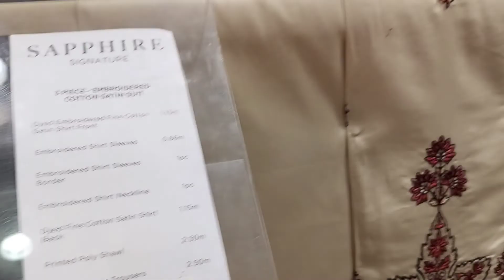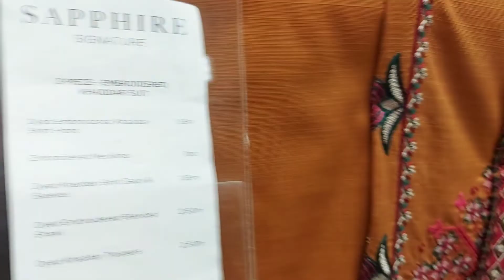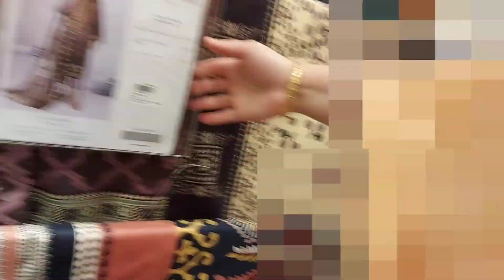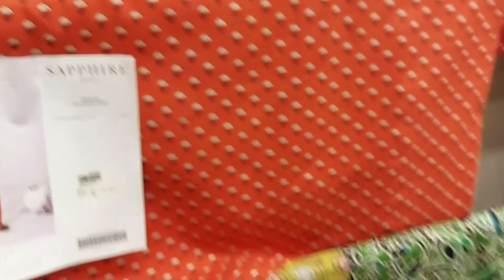Sapphire New winter khaddar linen cotton#volume2